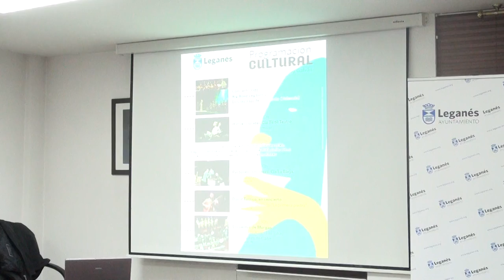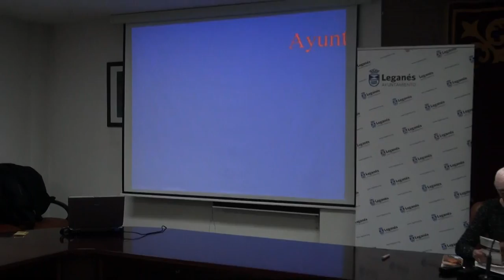Rueda de prensa celebrada en la Junta Municipal de La Fortuna el 26 de enero de 2017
Rueda de prensa celebrada el 26 de enero de 2017 en la Junta Municipal del Distrito de La Fortuna en la que intervinieron la presidenta de la Junta, Angelines Micó, y el alcalde de Leganés, Santiago Lllorente.

En primer lugar, Angelines Micó presentó el programa de actividades culturales que se van a celebrar en el distrito hasta el próximo mes de julio del presente año.

A continuación el alcalde de Leganés anunció el comienzo de varias obras de rehabilitación que se van a llevar a cabo en los centros educativos del distrito. Acto seguido, habló sobre diferentes temas de actualidad de la ciudad y respondió a las preguntas planteadas por los periodistas asistentes.